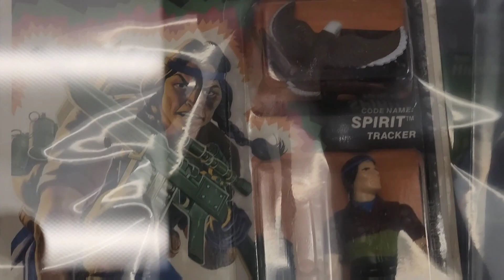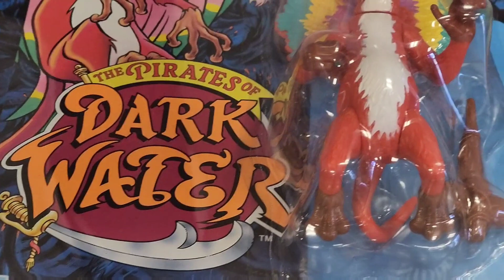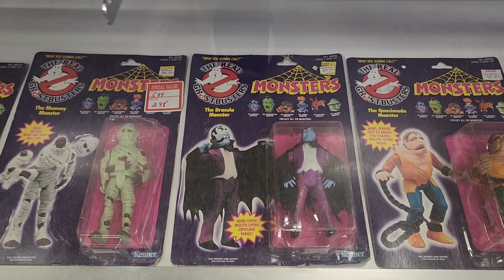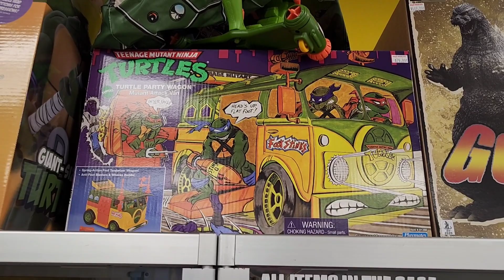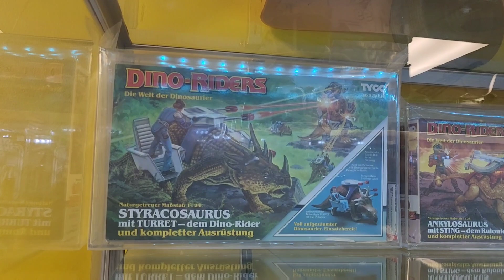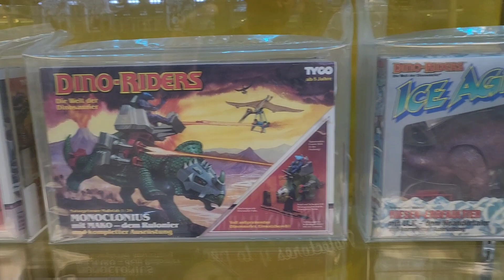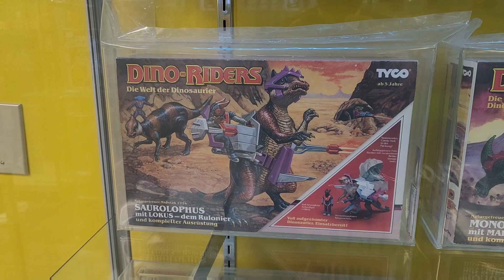NO LO PUEDO CREER encontré muchas JOYAS visitando Dallas Vintage Toys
De visita por Dallas Vintage Toys en Dallas Texas, una tienda llena de nostalgia y juguetes vintage, entre ellos TMNT, Masters of the Universe, Transformers y muchos mas. Me enseño unas bombas potentes de TMNT y Dino Riders asi como de Star Wars. Espero disfrutes este video.